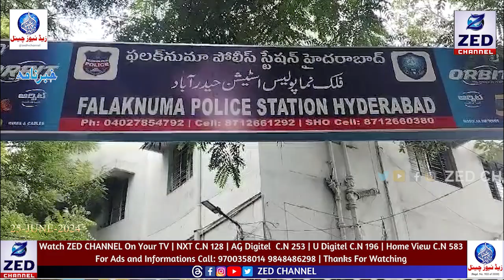Khabarnama l Telangana News l 25 JUNE 2024